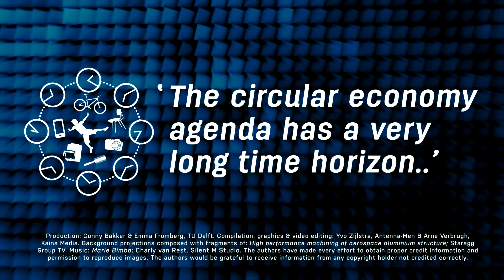CicularX_6_8_Taking_the_long_view-Dr_Ester_van_der_Voet